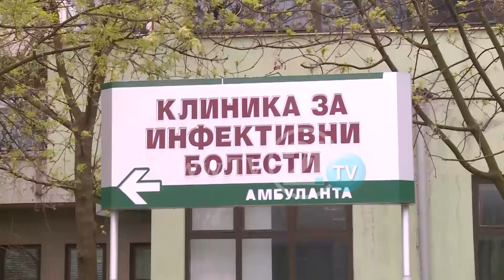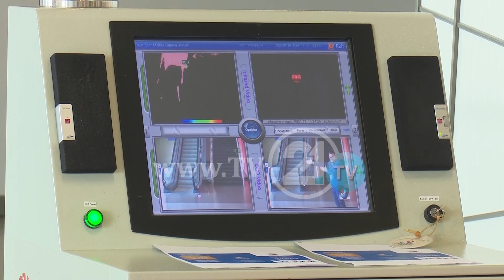УШТЕ 4 НОВИ СЛУЧАИ, БРОЈОТ СЕ ИСКАЧИ НА 35 НАЈГОЛЕМ ДЕЛ ОД ЗАРАЗЕНИТЕ СЕ ОД ДЕБАР И СКОПЈЕ